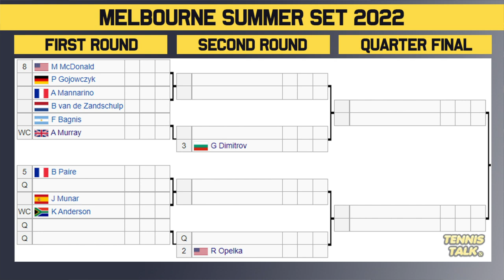Melbourne Summer Set 2022 | ATP Draw Preview | Tennis News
The Melbourne Summer Set 2022 official women's draw is out now. This event in Melbourne, Australia will feature some of the best players in the world including Nick Kyrgios, Grigor Dimitrov and Rafael Nadal

0:00 | Intro
0:10 | Withdrawals
0:25 | Section 1
1:22 | Section 2
2:05 | Outro